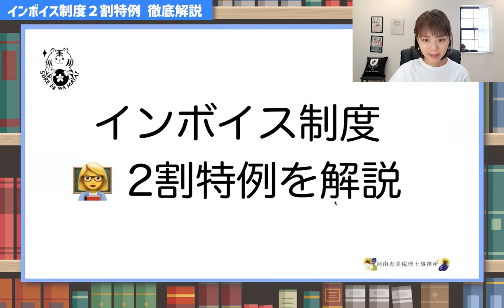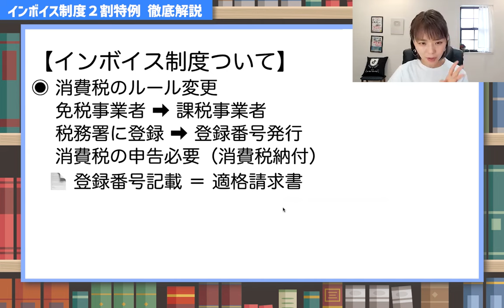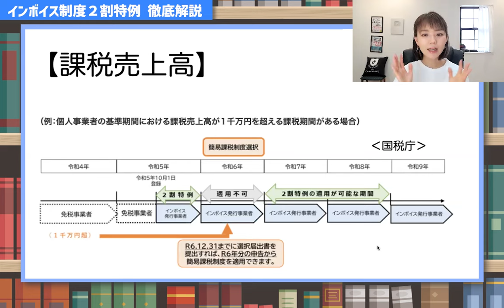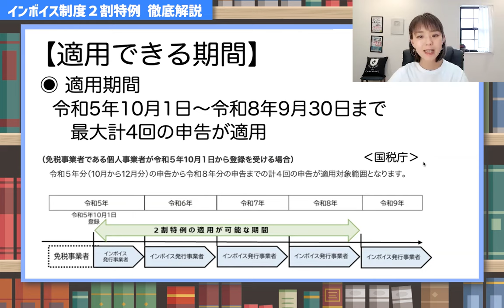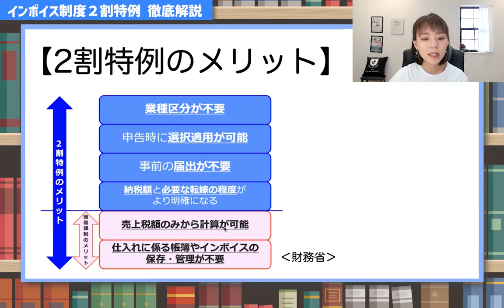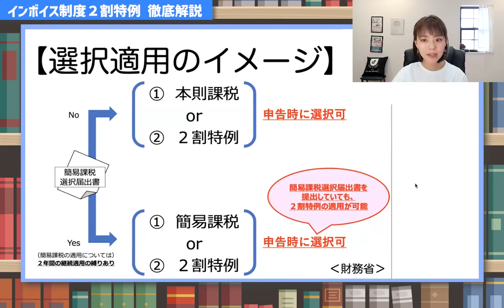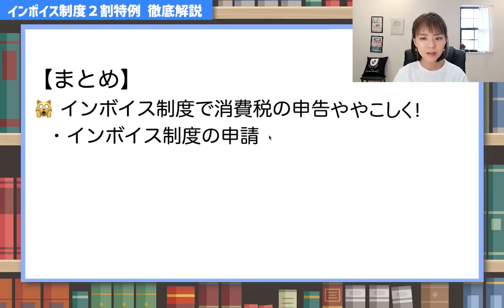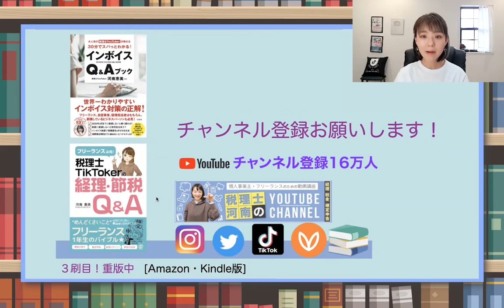【インボイス2割特例】最大4回使えるって知ってる？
🔥新制度アップデートしよう！インボイス制度の経過措置の【2割特例】を完全解説！
フリーランスの皆さん、インボイスによる税制の変更について把握していますか？
本動画では以下のポイントについて詳しく説明します:
1️⃣ インボイス制度とは何か
2️⃣ 経過措置の2割特例の対象者と期間について
3️⃣ この特例を利用するために必要な手続き
4️⃣ 2割特例のメリット
今年の10月からインボイス制度がスタート予定ですのでしっかりと予習しておきましょう🙋‍♀️
国税庁2割特例について
（Facebookの非公開グループ完全会員制✨）
SNS・事務所HPなど
各SNS下記のリンクをクリック
🎙Voicy始めました！